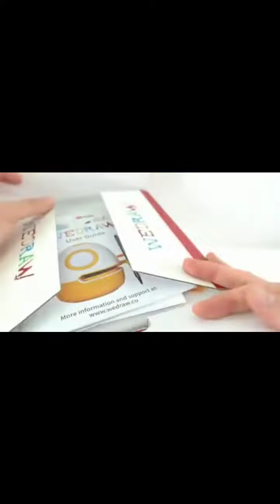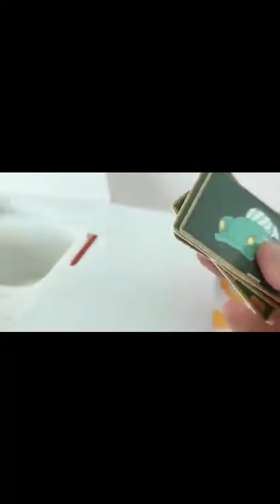Wedraw Educational Robot#foryou